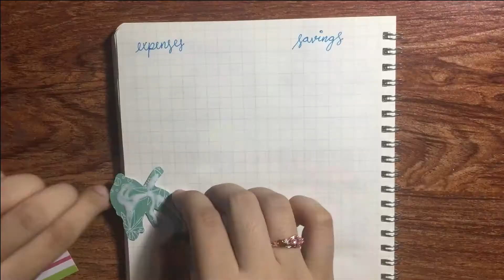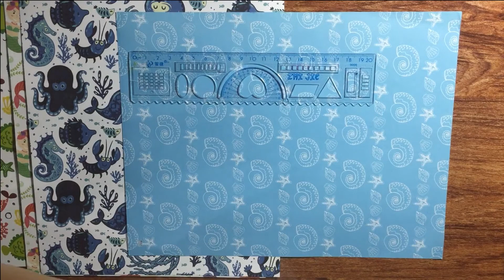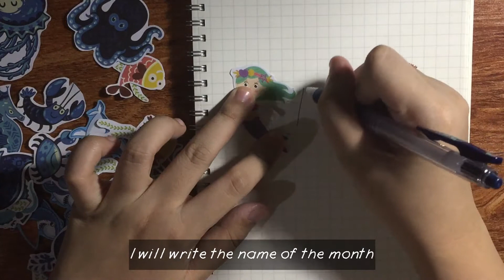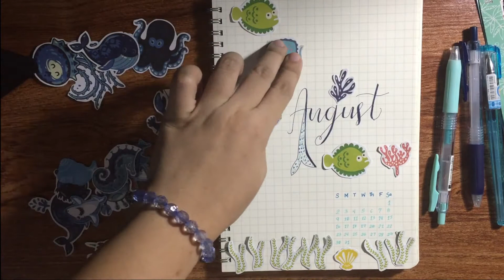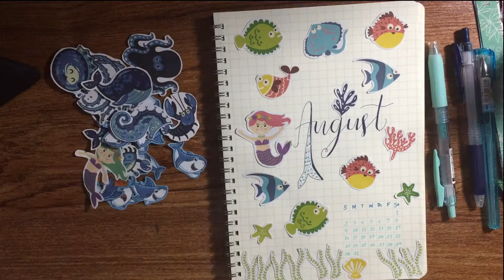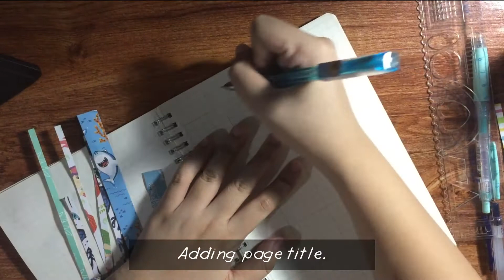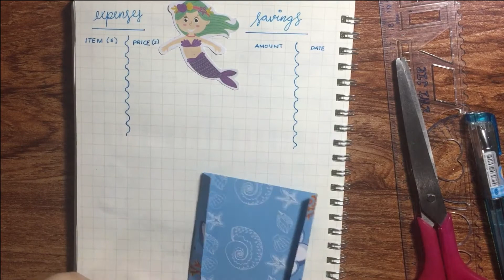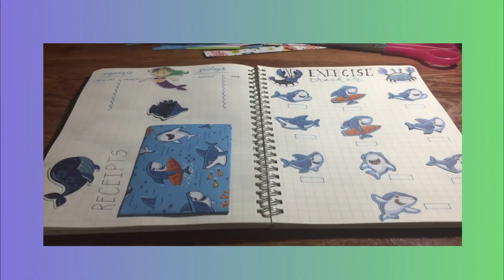✨ Budget-friendly BuJo ✨ |Philippines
🐻Hi Bear Friends!
Quarantine is taking too long, and I am running out of art supplies.
Stores are running out of stocks too because
there are no deliveries. And the fact that I am broke is another reason
why I can't buy online. Delivery fees are quite expensive in our area.
But, I found a solution for that. I gathered all the supplies that I have
at home and created D.I.Y. art/bujo supplies =)

🌼Materials Used🌼
Decorative Papers
Journal/Notebook
Pens/Writing Instruments
Scissors
Ruler
Glue